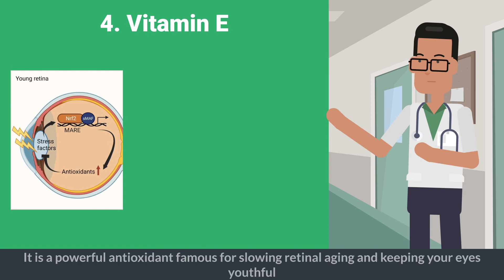Eye Health Supplements: Unveiling the Best Vitamins for Optimal Eye Health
Unlock the Secrets of Vitamins for Optimal Eye Health! Dive into the essential role of Vitamin A, B1, C, and E in maintaining clear vision and overall eye wellness. Explore the benefits of incorporating these vital nutrients into your diet to support healthy eyesight and protect against common eye conditions.

⏰ Timestamps ⏰
0:00 Intro
0:03 best vitamins for eye health
0:11 vitamin A for eye health
0:25 vitamin B1 for eye health
0:35 vitamin c for eye health
0:46 vitamin E for eye health

🩺 Meet our team lead 🩺
Meet our dynamic duo, Dr. Basnet & Dr. Khanal, the masterminds behind E Healthy Info's groundbreaking medical videos! 🎥 From med school pals to healthcare leaders in North Carolina, their journey is nothing short of exhilarating. Supported by an exceptional team of physicians, nurses, pharmacists, and public health pros, they're the driving force behind our accurate and insightful content. 🚀 Join us on our mission to revolutionize healthcare education! MedicalMavericks InnovativeHealthcare💡

Dr. Khanal, an Atrium Health Wake Forest Baptist clinical instructor, leads our research and innovation team while Dr. Basnet, a board-certified internal medicine physician at Frye Regional Medical Center, drives our strategic healthcare initiatives.